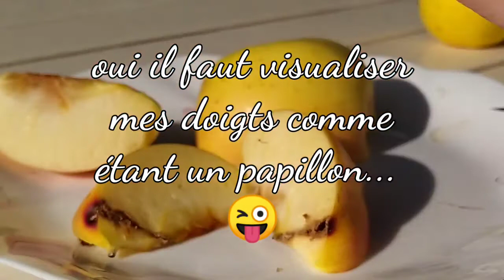Pourquoi y a t-il des trous dans mes pommes? Ver dans les pommes. Why do apple have holes? Worm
Pommes véreuses
Si vous enragez de voir des trous dans vos belles pommes ou de les voir pourrir avant d'avoir muri et que vous souhaitez comprendre pourquoi.
Ou si vous voulez savoir si vous risquez de tomber sur un asticot en coupant vos pommes pour préparer votre compote, regardez cette vidéo...
Une nouvelle enquête de Goodwitch77 ;-)